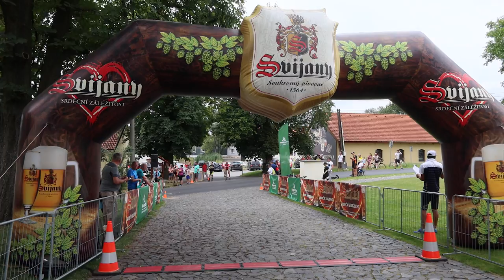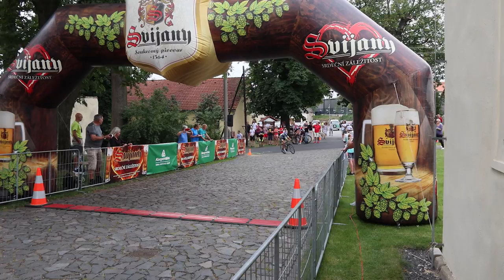MČR Masters 2020 - Silniční závod - VLOG #40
Můj kamarád a týmový kolega Honza Bryxi měl letos jasný plán - získat všechny 4 možné mistrovské dresy amatérské cyklistiky. Přesněji stát se mitrem republiky SAC/UAC v individuální časovce a hromadném závodě a to samé v Masters.

V předchozích týdnech se mu podařilo vyhrát 3 z těchto 4 závodů - UAC/SAC časovku, hromadný závod a Masters časovku. Zbýval tedy poslední závod - hromadný silniční závod Maters, který se jel ve Svijanech.

Mne požádal, jestli bych mu nedělal mechanika jen doma, ale i závodě, což jsem nemohl odmítnout.

Na to, jak mistorvský závod vypadal a nakonec i dopadl se podíváme v dnešním vlogu. Čeká nás start jednotlivých kategorií, průběh závodu u cílové rovinky a finsh hlavních kategorií.

02:44 - Start kategorie OPEN a Přátel Svijanského piva
03:28 - Start kategorie M
03:43 - Start kategorie A
03:57 - Start kategorie B
03:14 - Start kategorie C
04:38 - Finish kategorie OPEN
08:00 - Finish kategorie C
09:44 - Finish kategorie B
10:15 - Finish kategorie M
10:21 - Finish kategorie A
10:47 - vyhlášení kategorie C